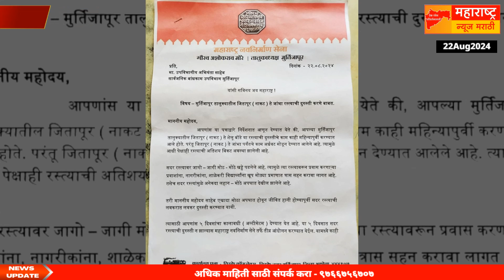मुर्तिजापूर :- मुर्तिजापूर तालुक्यातील जितापूर (नाकट) ते जांभा रस्त्याची दुरुस्ती करा . मनसे